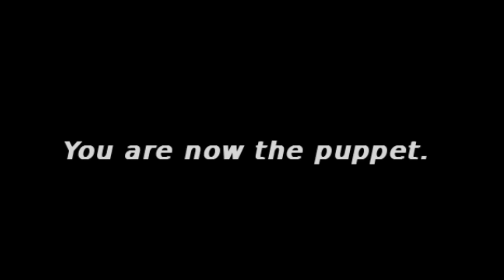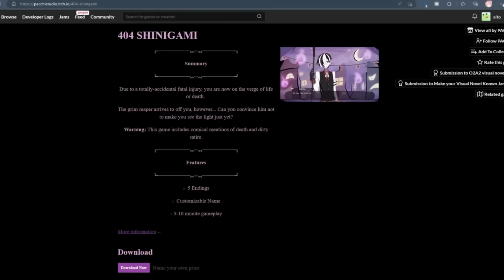ตุ๊กตาตัวนั้นอยากให้คุณช่วย หรือจริงๆมันจ้องจะเล่นคุณ! | 403 Puppet (เกมจีบหนุ่มแหละมั้ง?)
403 Puppet (เกมจีบหนุ่มแหละมั้ง?) เมื่อคุณเจอตุ๊กตาที่ถูกขังอยู่ในตู้ มันดูเหมือนคนมากๆ แต่จะเชื่อใจมันได้ไหมนะ?